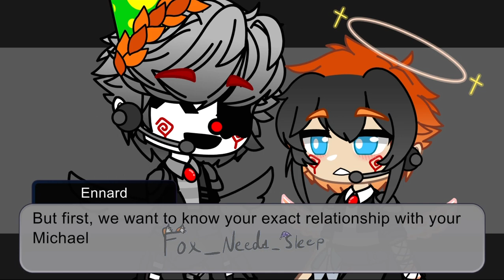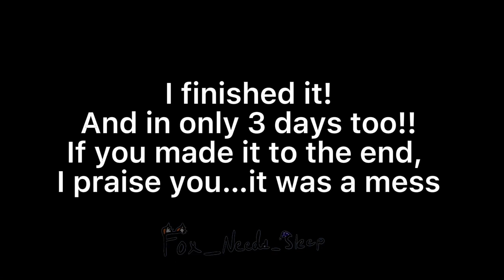Both of my aus stuck in a room for 24 hours? ||2.02k special|| (lazy)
My motivation died like my capcut did…

Slowly and miserably